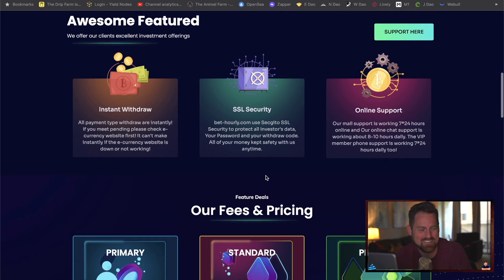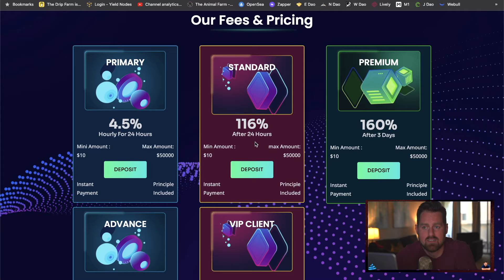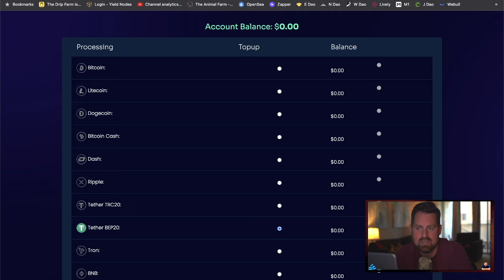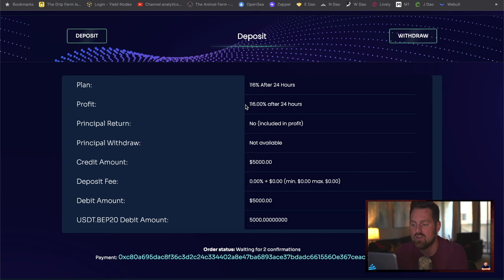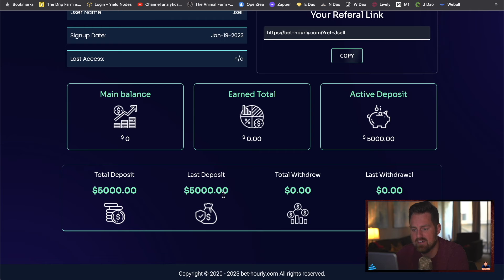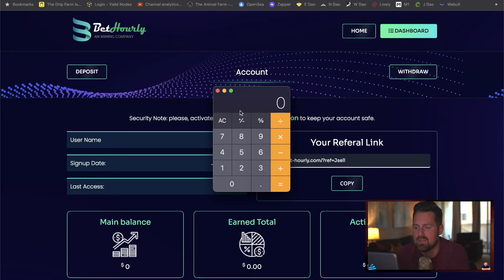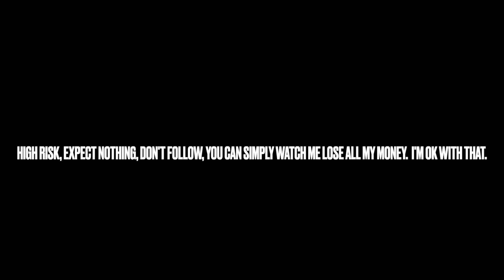ANOTHER 5K LIVE DEPOSIT (NOT SPONSORED, NO REFERAL LINK)